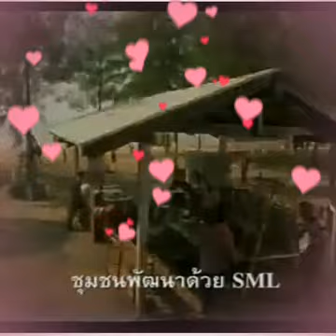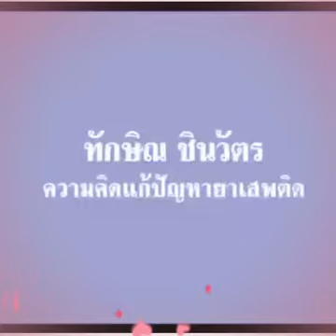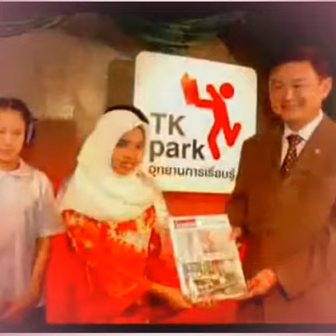Casablanca //Bertie Higgins ///ทักษิณ ชินวัตร❤